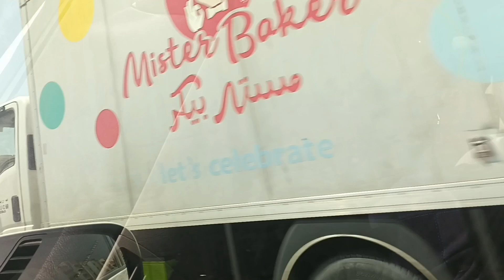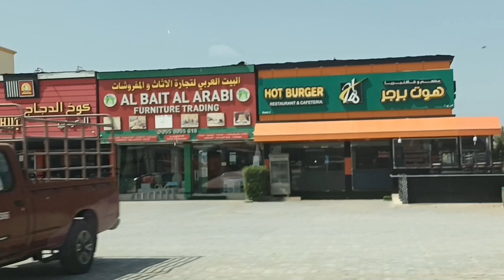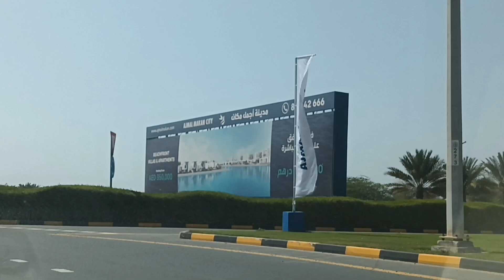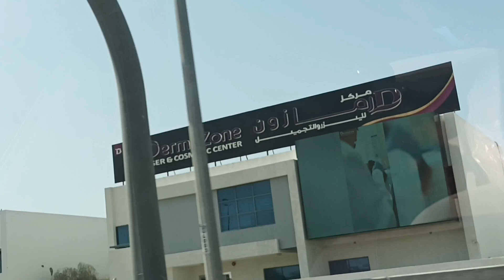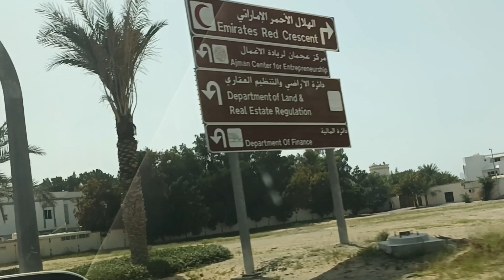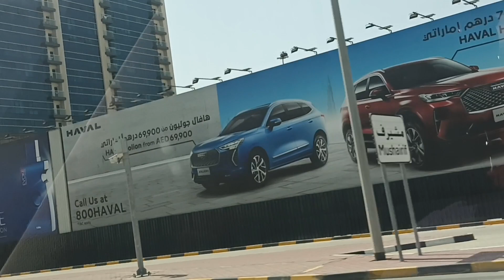Rood trip going Ajman UAE 🇦🇪